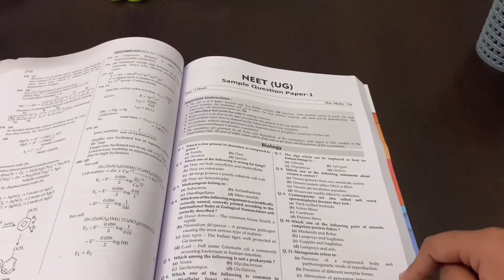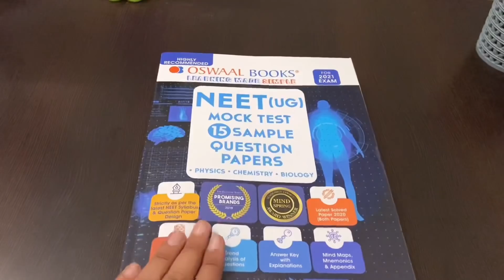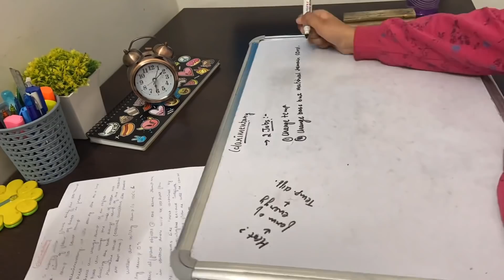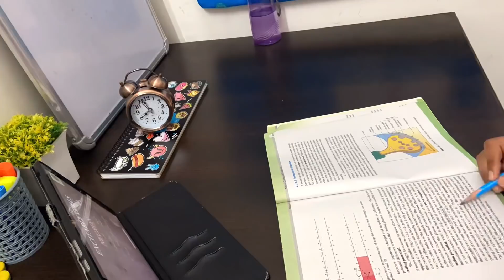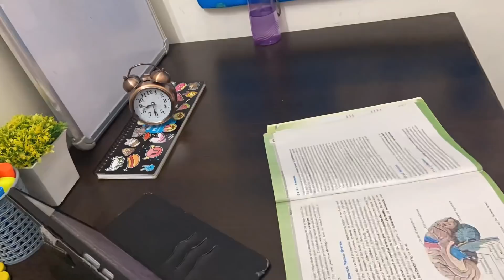A day in the life of NEET aspirant// study vlog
Hyy everyone !

General Qna

2). Books that I use

3) In which class I am Studing?
11th

4). In which device do I Shoot my videos?
Iphone 11
however Earlier I shoot them on Samsung Galaxy Tab A

5). Which editing software I Use?
VLLO
Imovie

6) do I study from any paid online platform?
No I just do to offline coaching

1). Books
MTG(NCERT ATOUR FINGETIPS)
BIO NCERT CLASS11
BIO EXAMPLAR CLASS 11
HC VERMA VOL 1
PHYSICS NCERT CLASS 11
PHYSICS EXAMPLAR CLASS 11
CHEMISTRY CLASS 11 ARIHANT
CHEMISTRY NCERT CLASS 11
TRUEMAN CLASS 11
Physics dc Pandey
Objective chemistry
2). Shooting equipments
Boya mic
3). Whiteboard
4). Study lamp
5). Ring binder

Important-I do not make any strategy video's as I am myself a neet aspirant and I am als